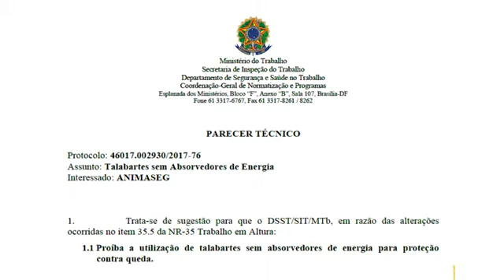✔️Nossos modelos de talabartes / Marca Athenas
Conheça os três modelos de talabartes fabricados pela Athenas Cintos